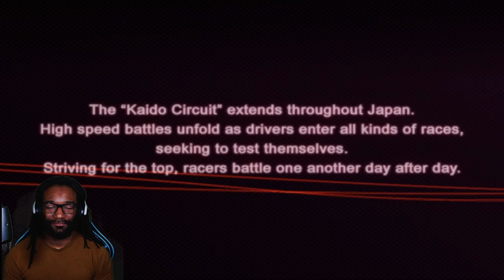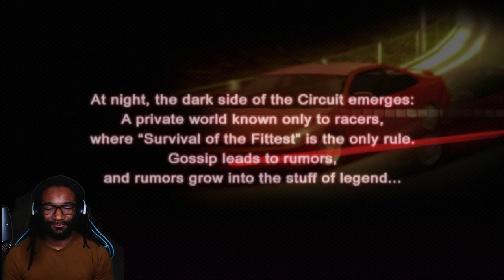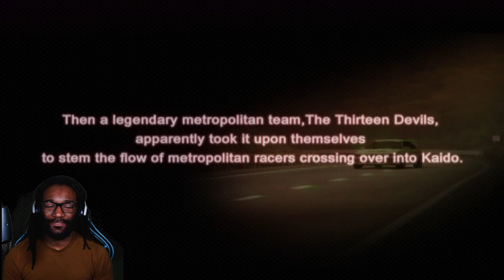Tokyo Xtreme Racer: Drift 2 | Part 1: It's Pink!